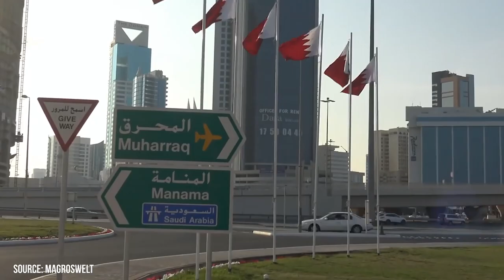Best Places to Visit in the Middle East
Have you ever been to the Middle East? If so, what countries and cities have you had the pleasure of visiting? If you haven’t yet ventured out to the Middle East, what are some sites and attractions that you’re most eager to see someday?

00:00 - Intro
00:22 - Jordan
01:07 - Qatar
02:05 - Dubai
02:58 - Oman
03:45 - Cyprus
04:43 - Egypt
05:22 - Bahrain
06:25 - Istanbul
07:09 - Riyadh
07:51 - Jerusalem
08:41 - Outro

The Middle East is one of the most beautiful and culturally rich geographic areas in the world. Many travelers are a bit apprehensive about visiting this region of the world. They might be put off by some of the negative press coverage they’ve seen in the news or perhaps they’re simply unaware of its many draws. The middle east is a vast area with a diverse clustering of countries that stretch from the border of Pakistan all the way across the Arabian Peninsula to the eastern nations of Northern Africa.

More than a few nations found within this region are considered by governments around the world to not only be safe to visit but are full of unforgettable attractions and sights that simply can't be experienced back home.

The middle east is known for its diverse cultures, traditions, and distinct typography. Within the geographic region, you’ll find countries like Saudi Arabia, Cyprus, Oman, Turkey, Egypt, Iraq, and Iran. There are countless places to visit in the Middle East where you can spend your time witnessing the beauty and diversity that the region is famous for.

The vast majority of Middle Eastern Nations follow Islam, and you can always find unique beliefs and customs that make this place an incredible adventure to explore. The architecture, nature, and coastline is also quite remarkable Join Viewcation as we discuss some of the most famous places you can visit when taking a vacation in the Middle East.